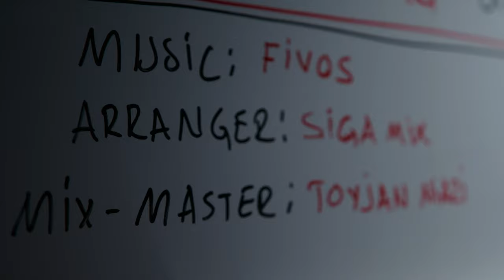Emir AYAS - Yyldyz abla 4K (official video) (cover song)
Video: Rozi Studio
DOP: Begendik Rozi
Color Grading: Begendik Rozi
Song: Fivos / Yildiz Tilbe
Lyrics: Emir AYAS
Rearrangement: SigaMix
Mix-Mastering: Toyjan Studio (Toyjan Niazi)

Special appearences: Ahmet (DamDam) Orazgulyyew, Rowshen (Yskrynshot) Gowshak, Aydyn Trend, Milana Mamedowa

SPECIAL THANKS TO: Yildiz Tilbe